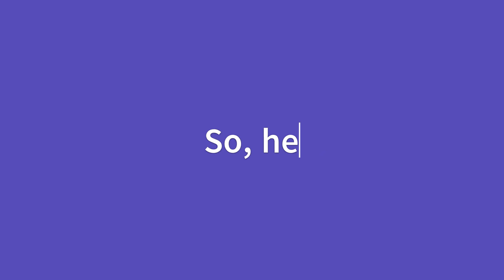Epic Skate 3 clip in Super Ultra Mega Park